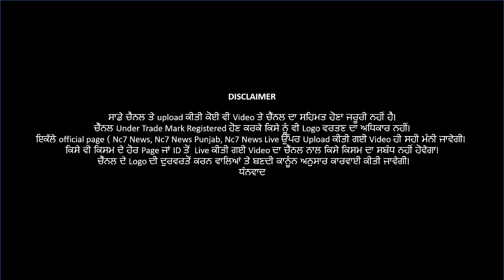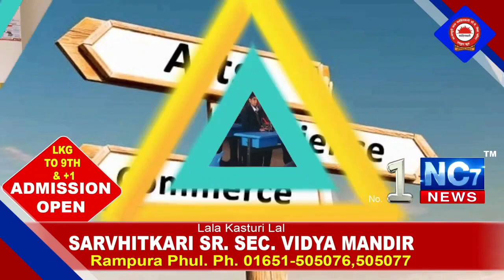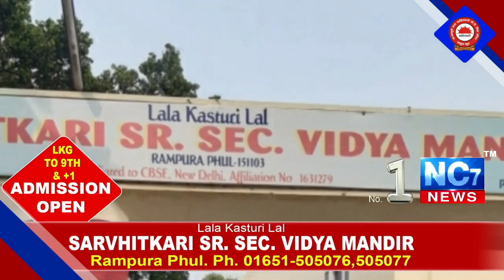28 Feb 2021 Morning Hukamnama | Darbar Sahib || Amritsar | Nc7 News Live | ਅੱਜ ਦਾ ਹੁਕਮਨਾਮਾ ਸਾਹਿਬ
Keywords.-
1,hukamnama,
2 ,hukamnama sri darbar sahib,
3 ,sri darbar sahib amritsar,
4 ,today hukamnama sri darbar sahib,
5 ,todays hukamnama harmandir sahib,
6 ,todays hukamnama harmandier sahib golden temple amritsar,
7 ,todays hukamnama,
8 ,daily hukamnama from darbar sahib,
9 ,daily hukamanama from darbar sahib today,
10 ,   28 feb 2021hukamanama,
11 ,   28 February 2021 mukhwak,
12 ,hukamnama sahib,
13 ,daily hukamnama,
14 ,sri darbar sahib,